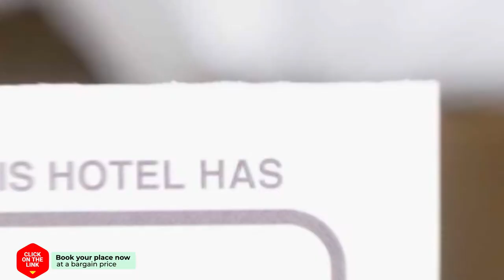Can Mascarbo hotel review | Hotels in Sant Hilari Sacalm | Spain Hotels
Can Mascarbo  hotel video review. Hotels in Sant Hilari Sacalm, european 3 stars hotels.